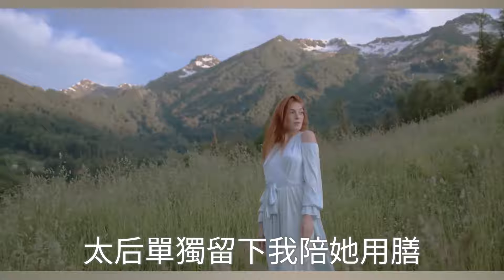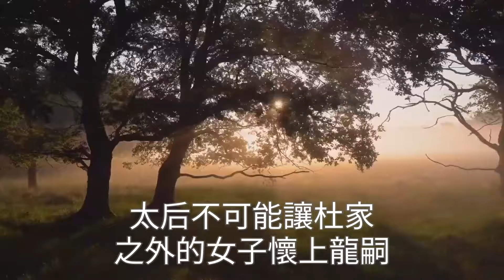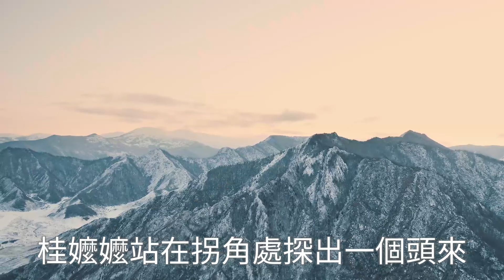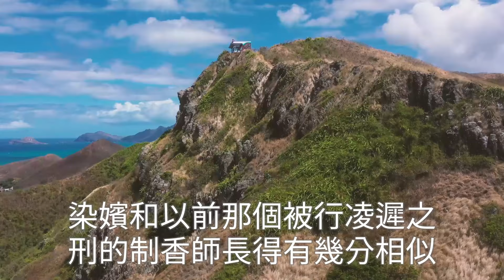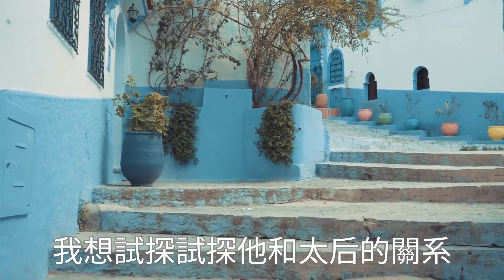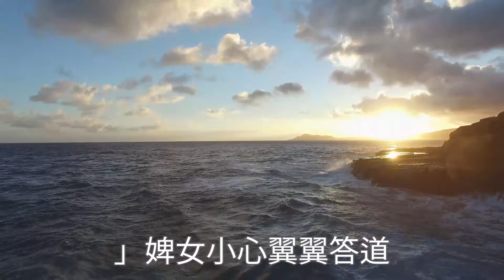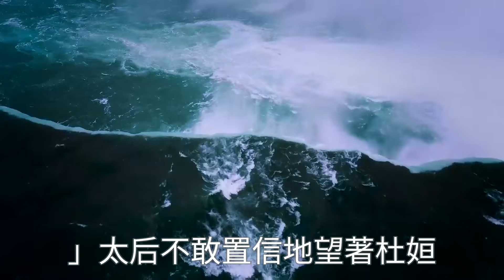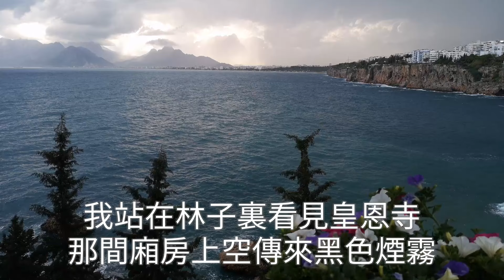【一口氣看完】姊姊是宮廷製香師，皇帝近來失眠，命姐姐替他制催眠香，皇帝一夜好眠，還說夢見了姐姐，翌日，皇后命人將姐姐行凌遲之刑，屍首被當作香料焚燒，以此警示六宮...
午後一盞茶，品出人生的滋味，歡迎來到午後茶香，收聽今天的故事！

為您推薦：我原是村野的一個寡婦，在後山挖野菜時，救了一個渾身是血的男人，男人傷好後不辭而別，三年後我牽著兒子買滷味，沒想到男人見到我哭慘了!

我的奶奶重男輕女，說我是賠錢貨，巴不得我死了給她省錢，可惜我爸是個女兒奴，老太婆被攆回鄉下自生自滅.